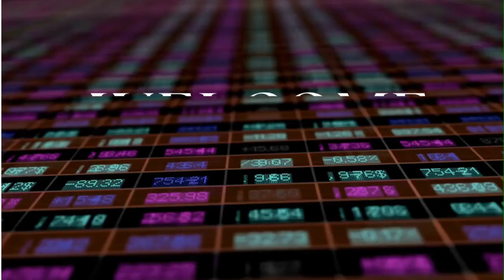HOW To Grow Smaller Trading Accounts (Focus on the Process)